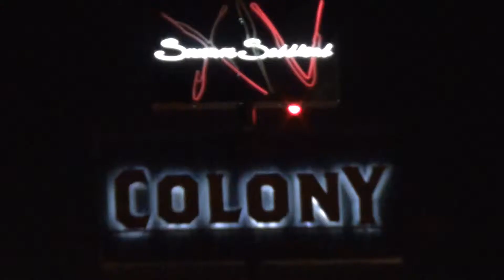Oops Night Life Promo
Oops Night Life, the ultimate party promoters.